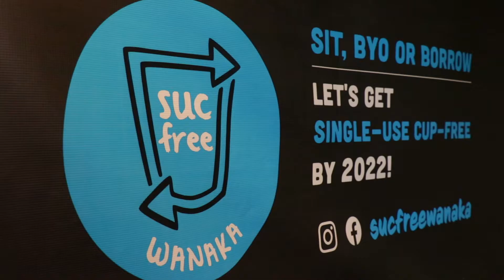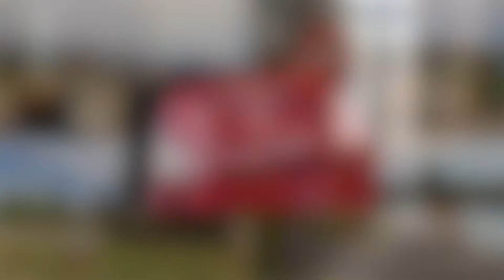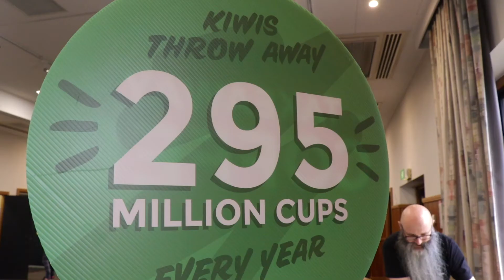Sucfree: Wanaka (Neuseeland) sagt den Einweg-Kaffeebechern den Kampf an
Ein glasklarer See, schneebedeckte Berge, traumhafte Landschaft: Wanaka, eine kleine Stadt auf der Südinsel Neuseelands, ist bekannt für ihre atemberaubende Natur. Jetzt hat sich eine kleine Gruppe von Anwohner zusammengetan, um diese Natur zu schützen, indem Einweg-Kaffeebecher abgeschafft werden sollen.